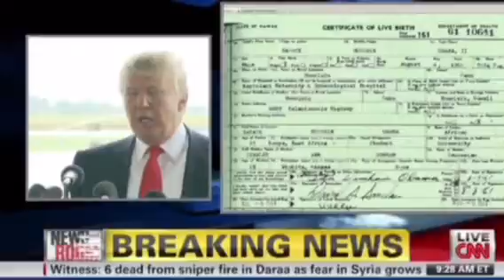Trump and His Celebrity Organizers